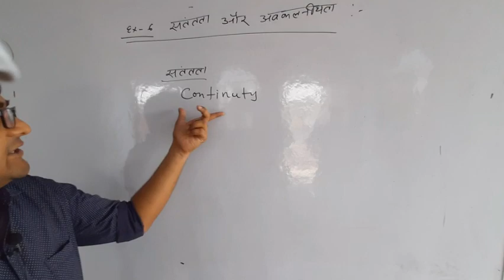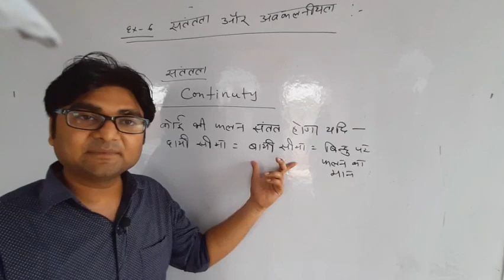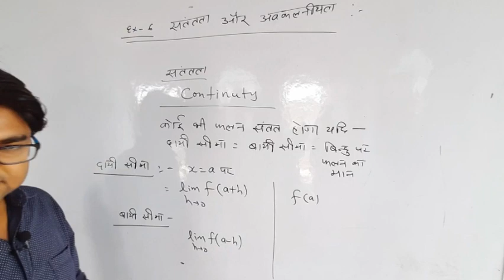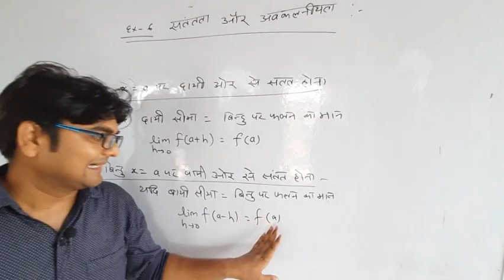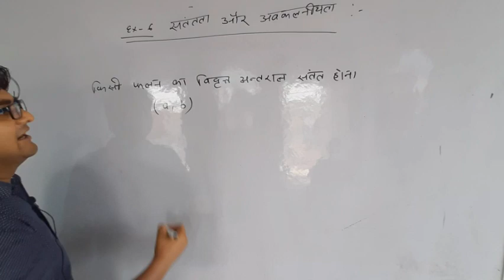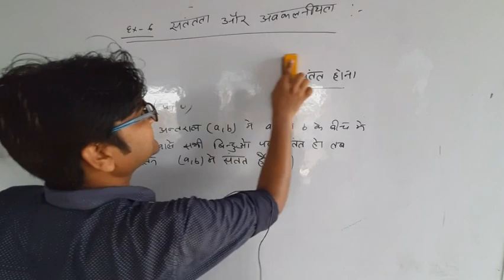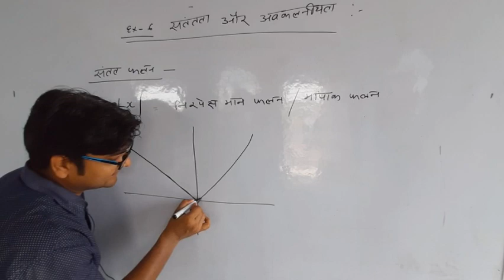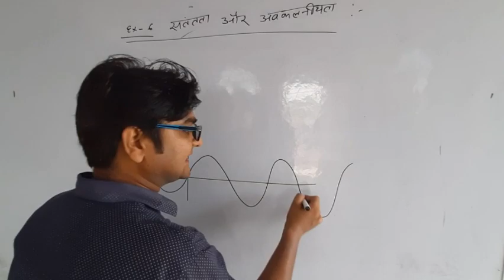सततता ओर अवकलनीयता By Vipul Sir part 1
सर्वोदय विद्यापीठ सीकरी